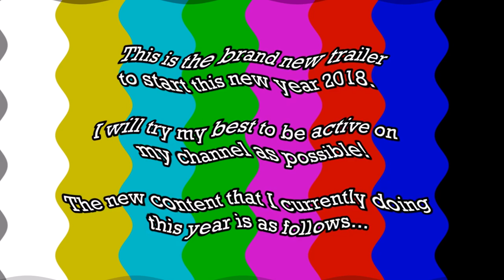Botany Bay Channel Trailer (2018) In Swist Major